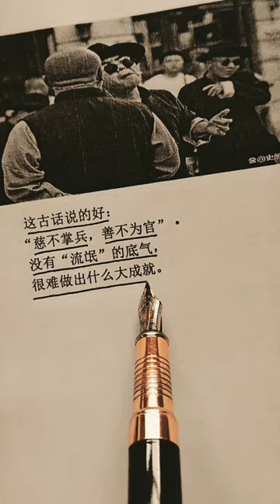这个世界上，除了贫穷和衰老毫不费力，其他想要的都要拼尽全力.